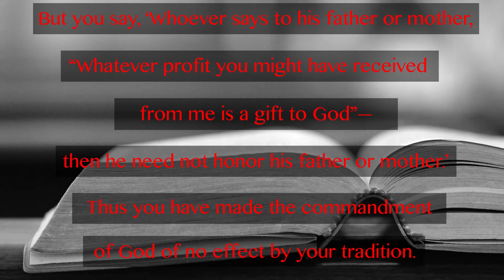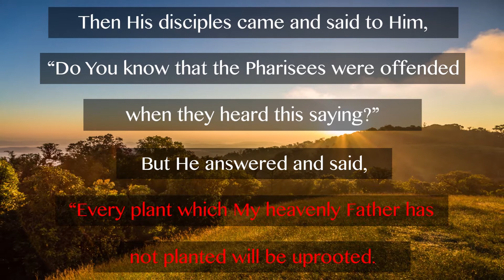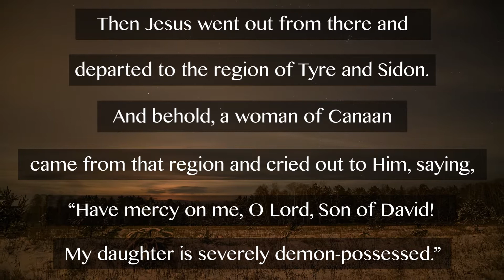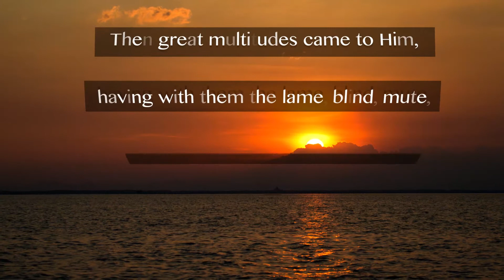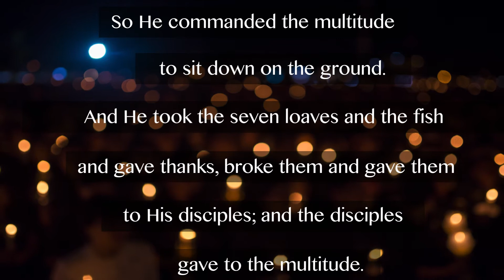Johnny Cash Reads The New Testament: Matthew Chapter 15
Johnny Cash, country music legend, reads The New Testament: Matthew Chapter 15.